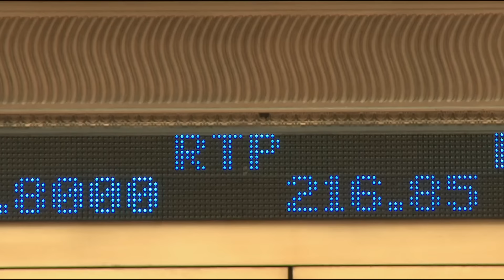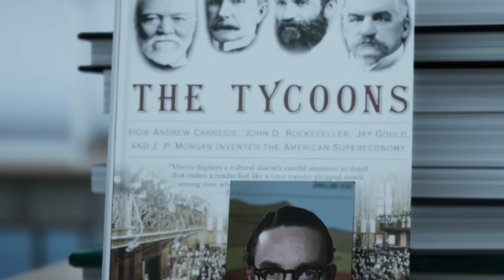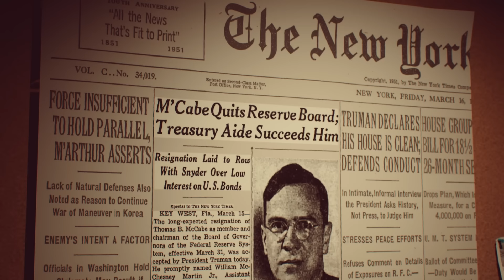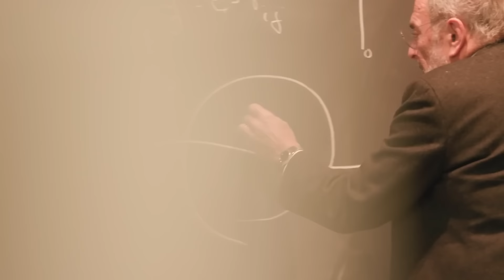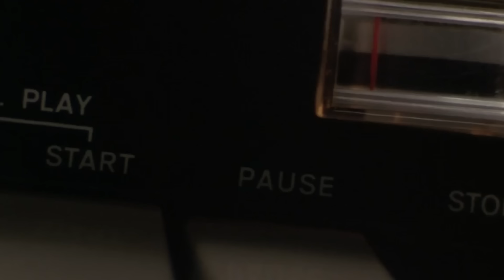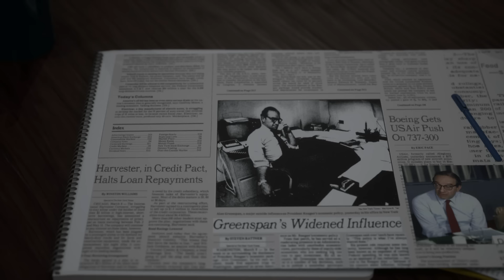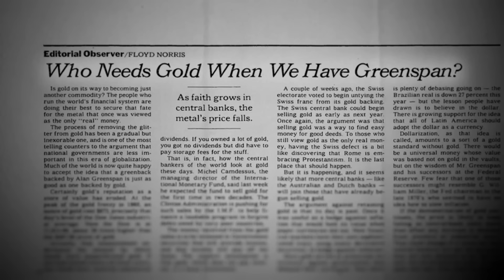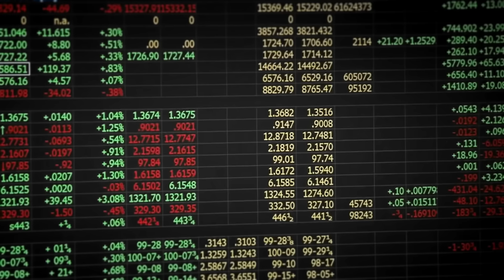Alan Greenspan - The Man Who Broke America | A Biography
Meet the man who ruled over the American economy for nearly 20 years. Learn how a loner boy who grew up during the great depression become the most powerful economist in America!

Learn more about Greenspan -
📘The Man Who Knew
📘The Age of Turbulence